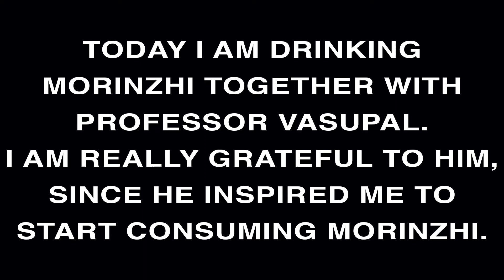Daily Morinzhi - Day 777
Today I am drinking Morinzhi together with professor Vasupal. I am really grateful to him, since he inspired me to start consuming Morinzhi.

About Morinzhi
1. Morinzhi improves endocrine system, regulates hormones.
2. Morinzhi enhances immune system.
3. Morinzhi relaxes blood vessels, regulating blood pressure.
4. Morinzhi increases blood flows to cells, tissues and organs, prevents coronary heart heart disease.
5. Morinzhi Improves pancreatic functions, regulates blood sugar.
6. Morinzhi increases endorphin hormones, relieves anxiety and depression.
7. Morinzhi has anti- inflammation and pain relief effect.
8. Morinzhi aids anti- histamine reactions, relieves allergies.
9. Morinzhi contans antioxidant, thus slows down aging.
10. Morinzhi improves lungs functions.